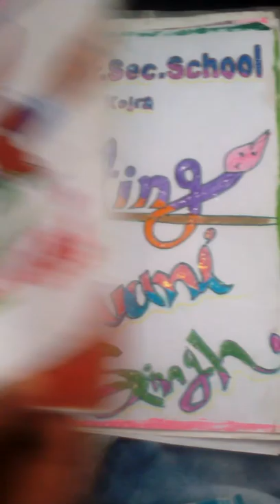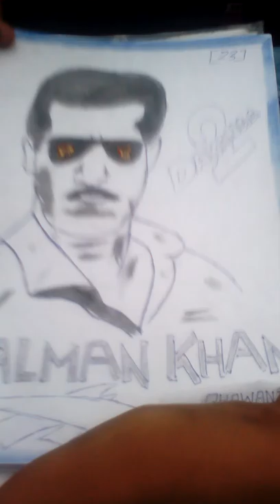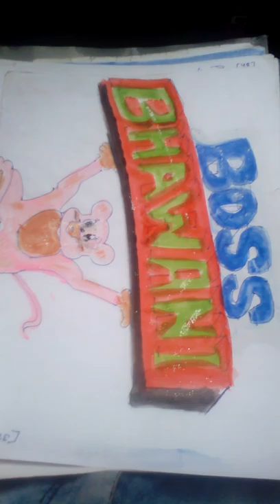Bhawani Singh pentig all use OK my rupesh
I am penter us kro...part